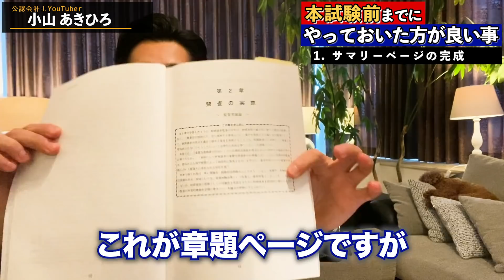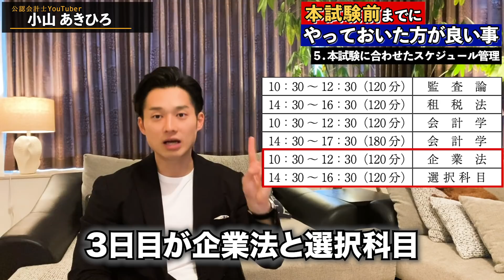本試験までに準備しておいた方がいいこと5選【公認会計士】